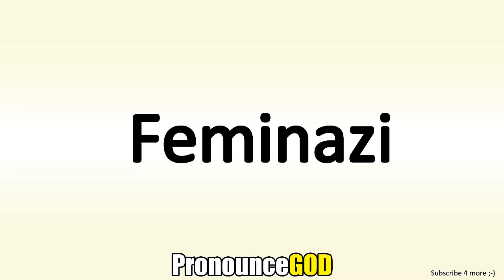How To Pronounce Feminazi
How To Pronounce Feminazi is a video from PronounceGod. In this video you will learn how to say Feminazi.